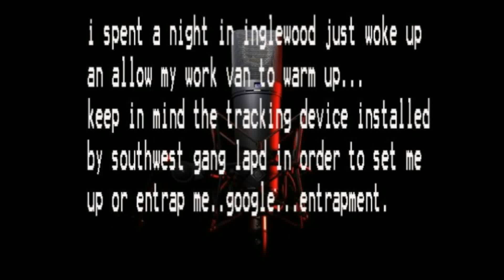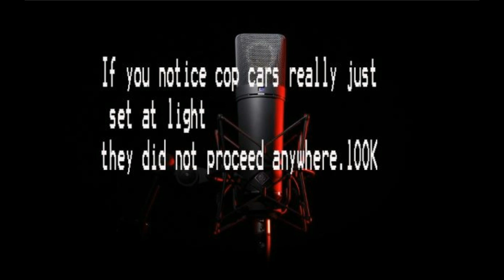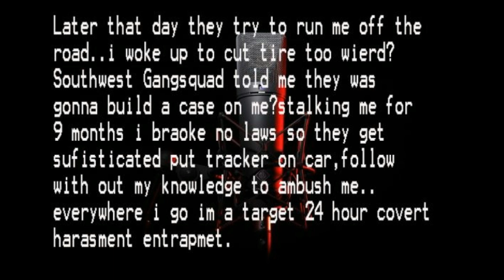UNDERCOVER LAPD GANG UNIT UPSET I DIDNT DO THE ILLEGAL DEAL HE SET UP FOR US NO CAP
THERE  ARE U THE TRACKING DEVICE TO STAGE SCIENERIO. ,
ENTRAPMENT NO LOVER A REGULAR LIFE NOW.